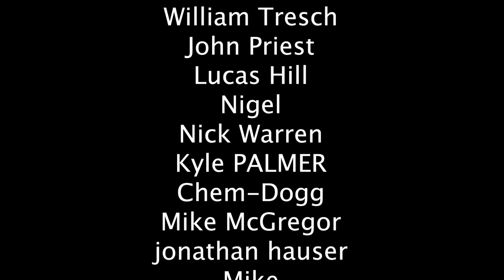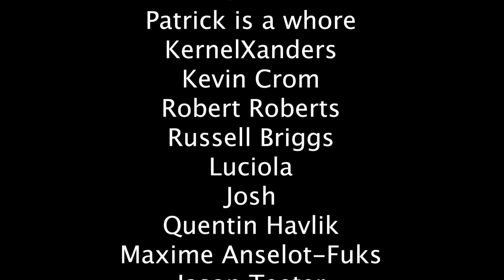Not Your Average Transgender Woman With Sara Higdon - LVM #062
Sara Higdon is a Libertarian Transexual woman, former Army Officer; talking Politics, the Trans community, and Culture. Im a Freelance Writer, DJ, and owner of Steubens Ltd. OutspokenUSA Ambassador

or